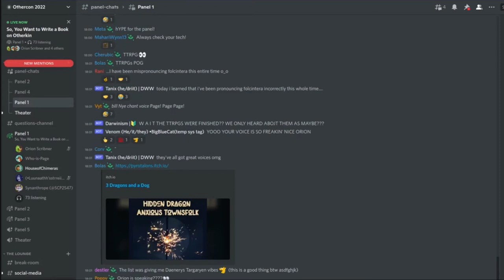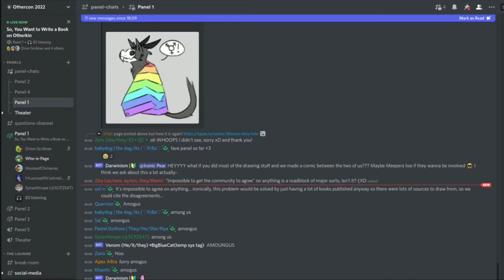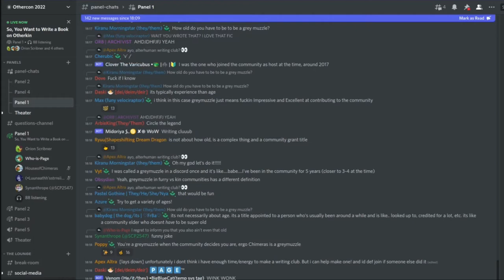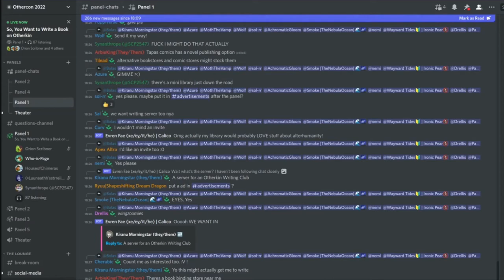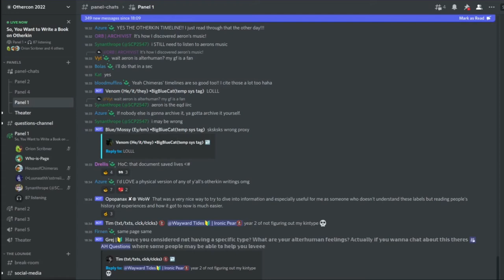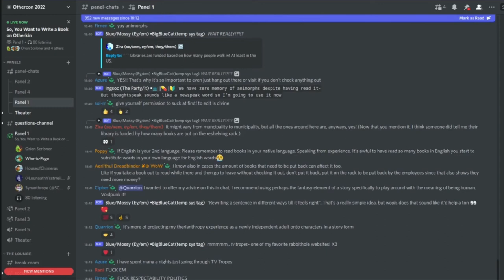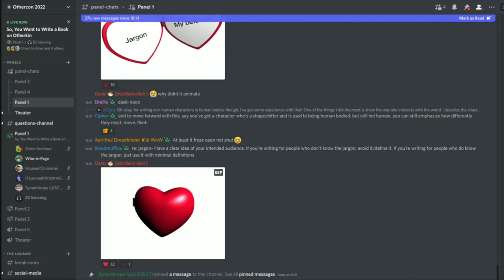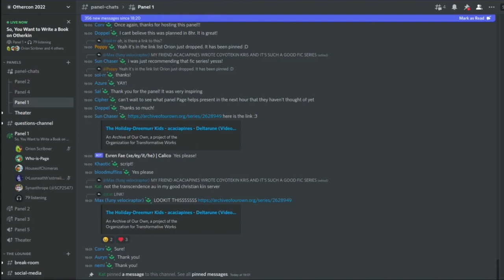So You Want To Write A Book On Otherkin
Everyone talks about wanting more published nonfiction resources on otherkin, of the “next Field Guide” that the community hopes for. But writing a book on otherkin, or really any alterhuman identity, isn’t a walk in the park-- this brief panel will go into details on what books on otherkin are already out there, what obstacles authors in the community have faced and continue to face, and some potential options that aspiring alterhuman writers can sink their hands (or claws) into.

Hosted by Who-is-Page, House of Chimeras and Orion Scribner